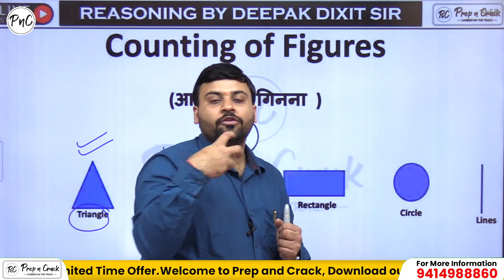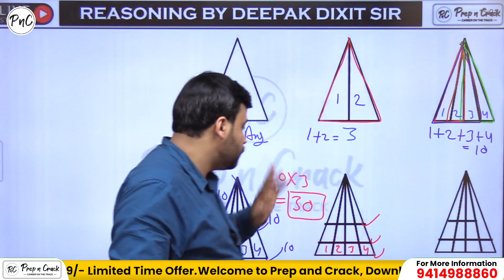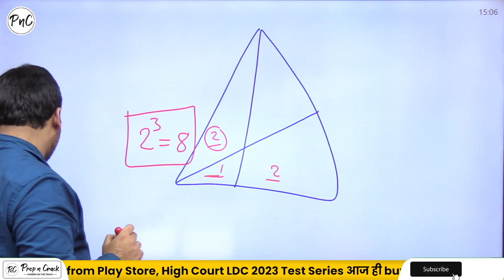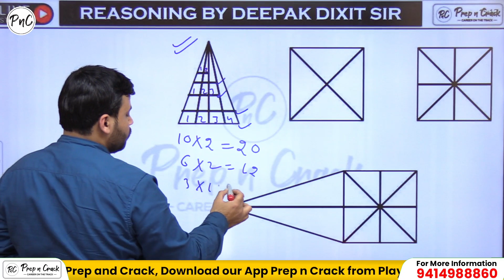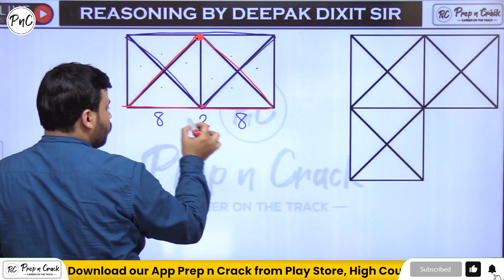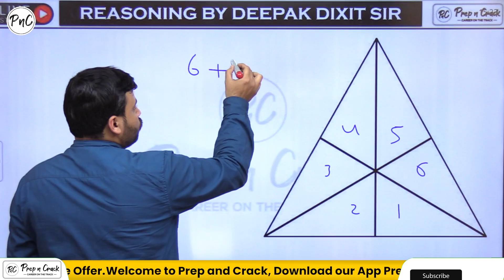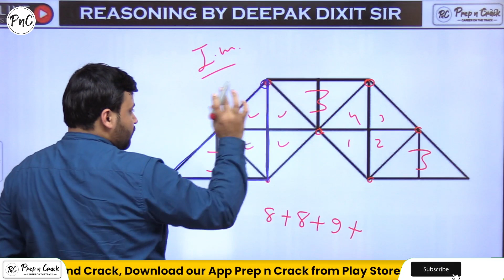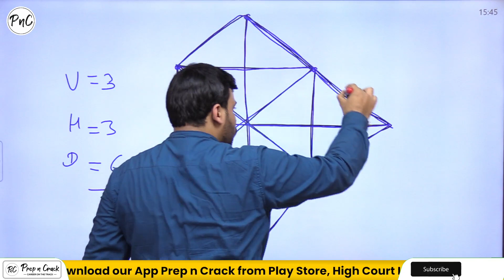10:00 AM - Counting of Figures (Part-1) | Reasoning | Informatic Assistant | by Deepak Dixit Sir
Counting of Figures (Part-1) | Reasoning | Informatic Assistant | by Deepak Dixit Sir

If you are preparing for Rajasthan Competitive Exams (Common Eligibility Test, REET, High Court LDC) then you are at the right place.

The Prep n Crack YouTube Channel for Rajasthan Competitive Exams also play a major role in helping students to succeed in the examination. In this channel, we will be looking at some major advantages that the students can get by attending live YouTube classes for Rajasthan Competitive Exams. The advantages of taking live YouTube classes for Rajasthan Competitive Exams are as follows:

1. Quality Teachers: The best coaching institutes for Rajasthan Competitive Exams employ high-quality teachers who are dedicated to their work and are well-qualified to train students in the best possible manner.

2. Detailed Study Material: The best coaching institutes for Rajasthan Competitive Exams always have a well-equipped study material for the students.

3. Regular Mock Tests: The best coaching institutes for Rajasthan Competitive Exams conduct regular mock tests for the students. The mock tests are conducted according to the latest exam pattern.

The aspirants will be happy to learn and will feel confident that Prep n Crack is offering them the best in the field with the following team

The following exams will be conducted by RSMSSB, RPSC & other Government Institutions.
Rajasthan Constable, Patwar, SI, REET, Grade 1 & 2, High Court LDC, and Junior Accountant etc.

This channel will provide recorded and live classes for the aspirants.
Address: Prep n Crack, Above Canara Bank, Near Riddhi Siddhi, Gopalpura Bypass, Jaipur

Class Schedule

__Rajasthan CET Marathon__

07:00 AM – Current Affairs by Girdhari Sir

08:00 AM – Science by Divya Ma’am

10:00 AM – Reasoning by Deepak Sir

11:00 AM – Art & Culture by Deepesh Sir

___Information Assistant (IA)___

10:00 AM – Reasoning by Deepak Sir

11:00 AM – Art & Culture by Deepesh Sir

12:00 PM – Computer fundamental by

___Jr. Accountant___

01:00 PM – Accounts by Mahesh Sir

07:00 PM – Hindi by Pardeep Sir

08:00 PM – Gk by RS Gurjar Sir

09:00 PM – English by Ravi Acharya Sir

10:00 PM – Static GK by Girdhari Sir

07:00 PM – Hindi by Pardeep Sir

08:00 PM – Gk by RS Gurjar Sir

09:00 PM – English by Ravi Acharya Sir

10:00 PM – Static GK by Girdhari Sir

___REET Mains___

03:00 PM – Art & Culture by Anukriti Ma’am

04:00 PM – Hindi by Pardeep Sir

05:00 PM – English by Ravi Acharya Sir

06:00 PM – Raj. Geography by R.S. Gurjar Sir